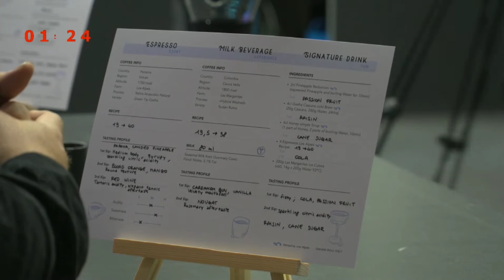Daniele Ricci, Italy - 2021 Word Barista Championship: Semi-Finals Round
Italy